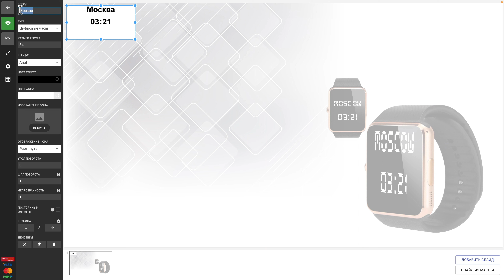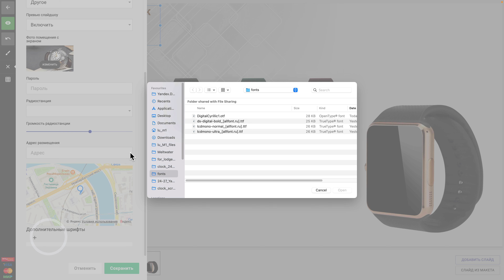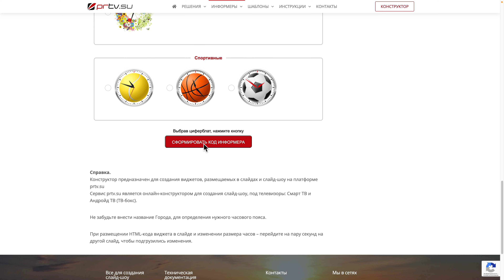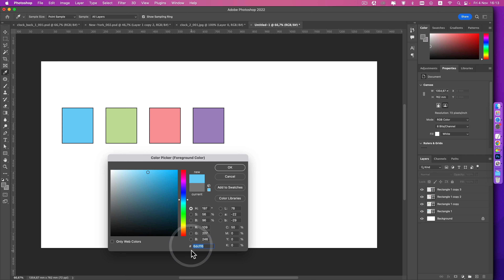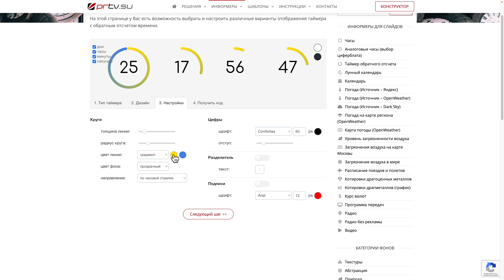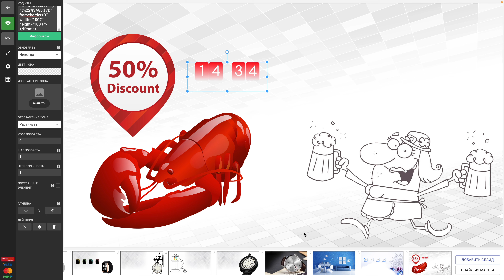Инструкция по размещению часов на телевизоре.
В данном видео Вы узнаете, какие виды часов можно встроить в слайд-шоу и как это сделать.
Например, если Вы используете телевизор на ресепшн-стойке в гостинице - Вы можете разместить на слайде несколько циферблатов, которые будут показывать актуальное время в разных часовых поясах (мировых столицах).
Если Вы используете телевизор в офисе компании – Вы можете разместить на экране виджет часов, оформленных в фирменном стиле Вашей организации. Для этого, у нас есть конструктор часов с разными шрифтами и возможностью добавления своего. В нём же, Вы можете разместить на циферблате слоган компании, подложить логотип, изменить цвета стрелок и многое другое.
Отдельно, стоит обратить внимание на виджет таймера обратного отсчёта. С его помощью, Вы сможете мотивировать сотрудников компании, отображая время до дедлайна, в рамках слайд-шоу корпоративного телевидения. Также, таймер можно использовать для привлечения внимания в торговых точках, транслируя время до окончания рекламой акции или скидок на какие-то товары или услуги.
Помимо этого, в инструкции вы узнаете, как использовать тематическое оформление циферблатов. В нашем каталоге есть: детские циферблаты для учебных заведений; автомобильные часы для моек, автомобильных салонов, автосервисов; спортивные часы для фитнес-центров и классические циферблаты с разным оформлением арабских и римских цифр.
Смотрите нашу инструкцию и создавайте красивые виджеты часов для Ваших слайд-шоу.

Конструкторы часов, которые упоминались в инструкции.